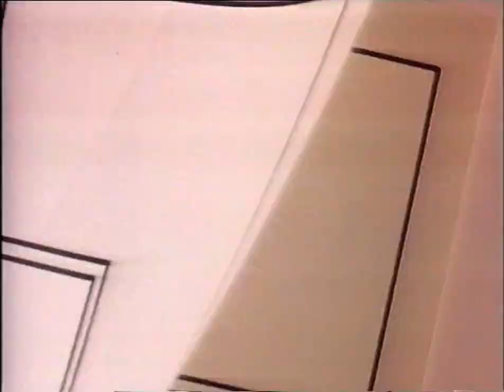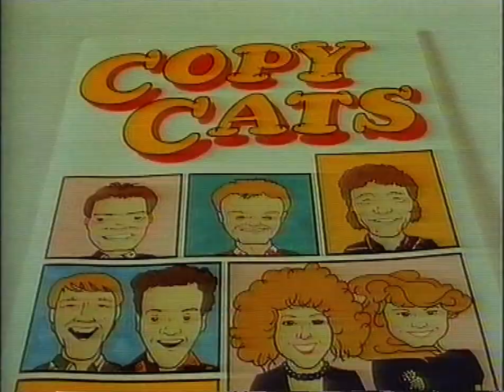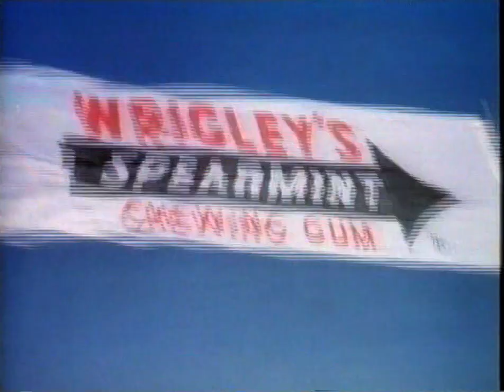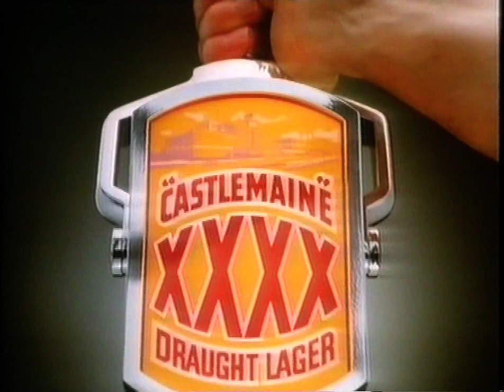Copy Cats 1 1986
Comedy impressions and caricatures of TV shows and personalities from the 1980's.